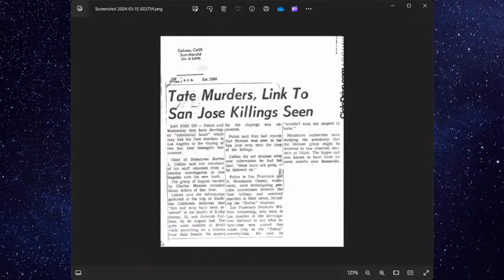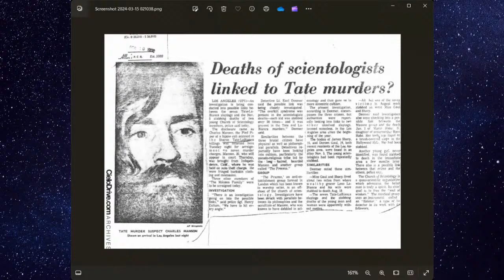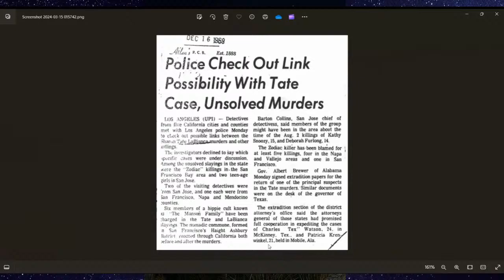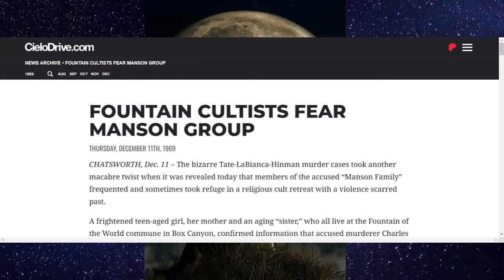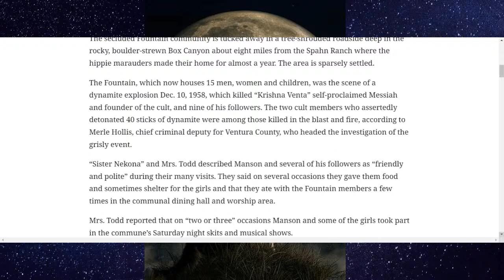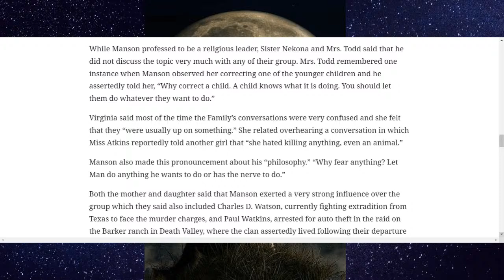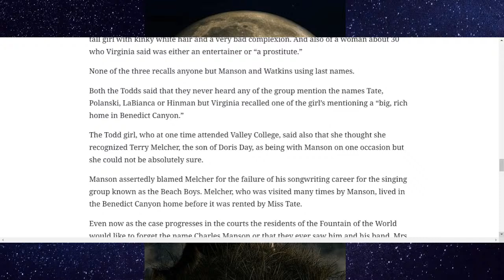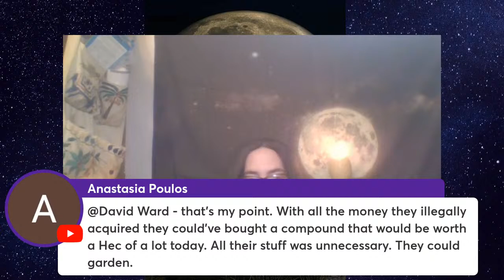Newspaper Articles Linking The Manson Family To Other Murders Plus fountain Of The World Cult Link.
Tonight we'll be discussing some of the many newspaper articles from around the time of the trial, saying the Family were being investigated in other Crimes. These included The Scientology Murders, and Clyda Delaney And Nancy Warren, as well as The Zodiac murders. Plus an article linking the Family to The Fountain Of The World Cult.

The article about the fountain of the world cult I read

0:00 Intro
3:08 Tate Murders Link To San Jose killings Seen article 1
5:10 Discussion
6:50 Deaths Of Scientologists Linked To Tate Murders? article 2
10:22 Discussion
14:46 Police Check Out Link Possibility With Tate Case Unsolved Murders article 3
16:23 Discussion
17:59 Looking at where Shorty shea was killed on google Maps.
23:47 Discussion
26:13 Fountain Cultists Fear Manson Group Article 4
35:41 Discussion